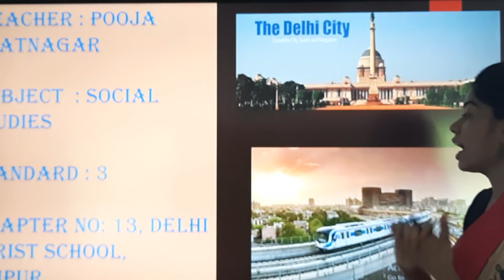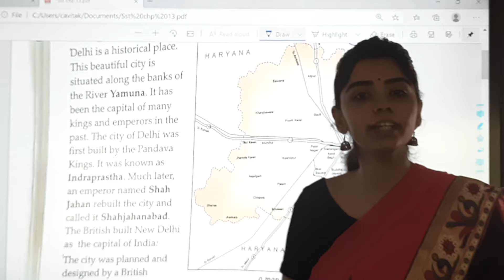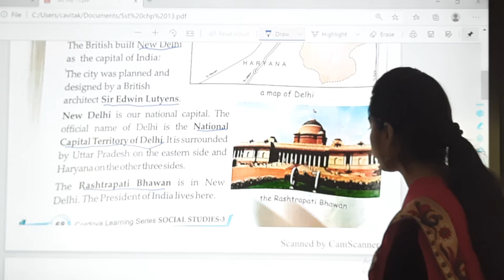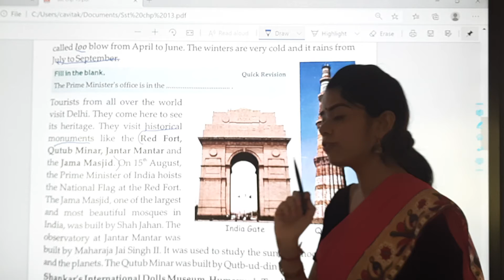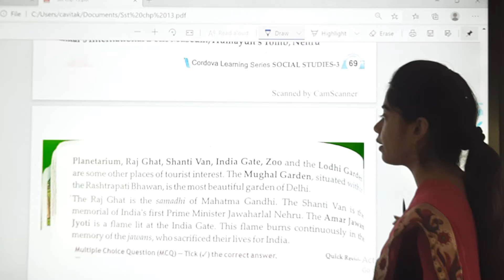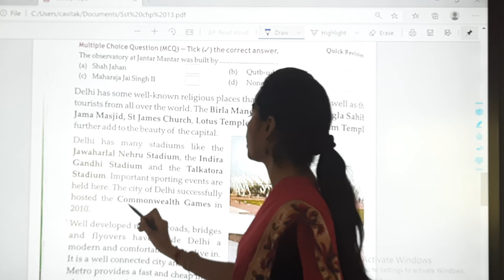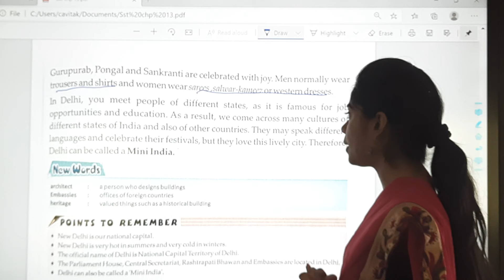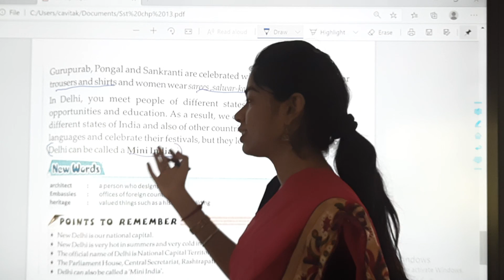5/11/20 // STD : 3 // SST // Chapter : 13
STD : 3 // SST // Chapter : 13